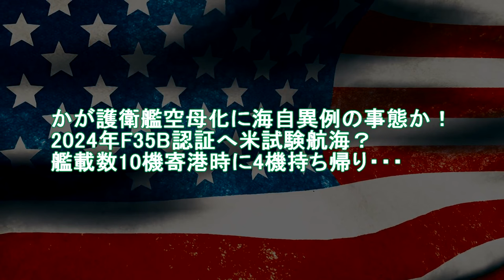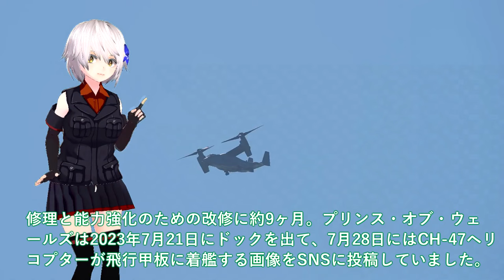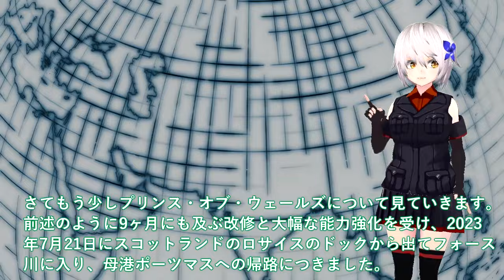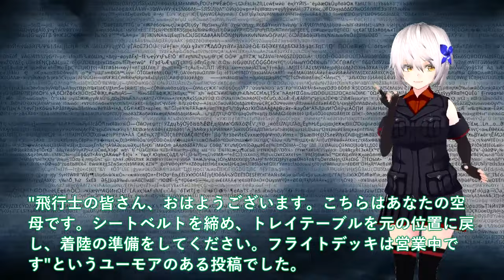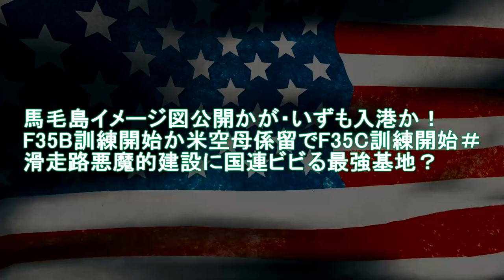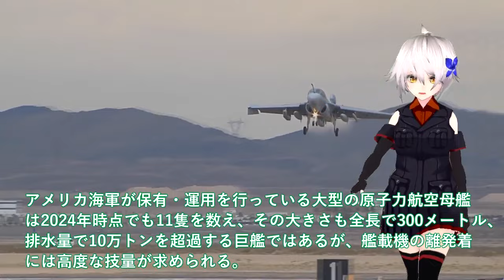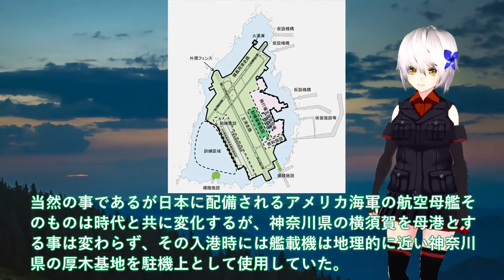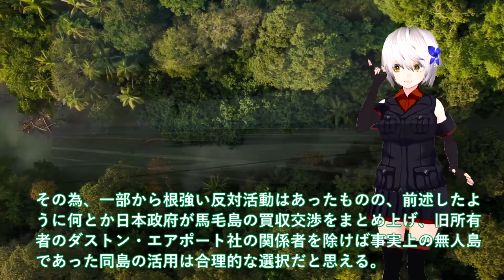【軍事解説】かが護衛艦空母化に海自異例の事態か！2024年F35B認証へ米試験航海？艦載数10機寄港時に4機持ち帰り・・・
引用・転載「出典：海上自衛隊ホームページ」
引用・転載「出典：航空自衛隊ホームページ」
引用・転載「出典：陸上自衛隊ホームページ」